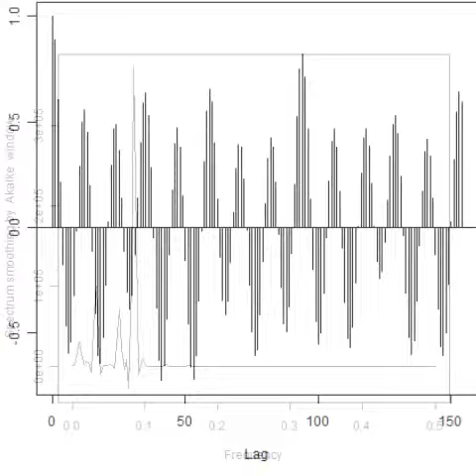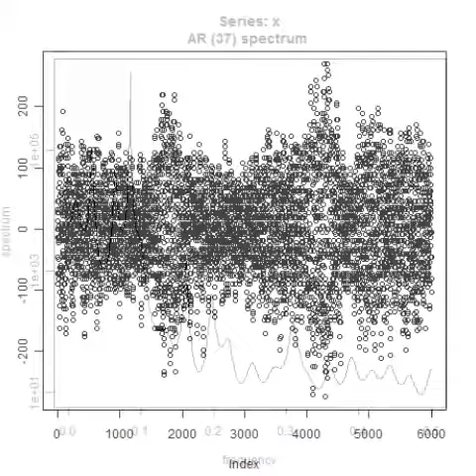スライドショー 洗浄実験の音圧測定・解析